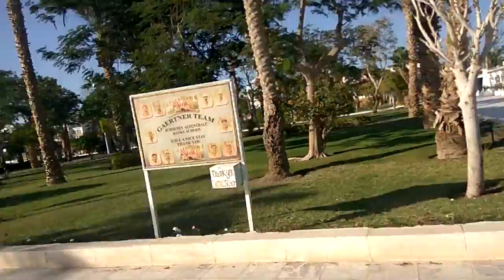Гранд хотел египет